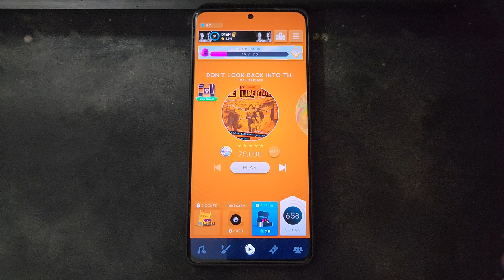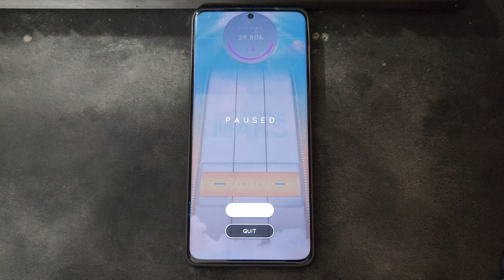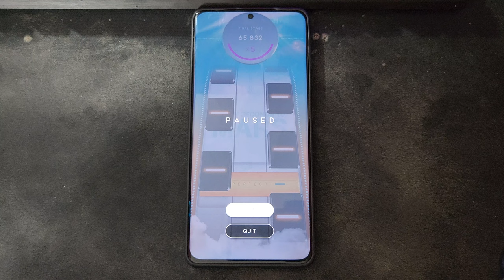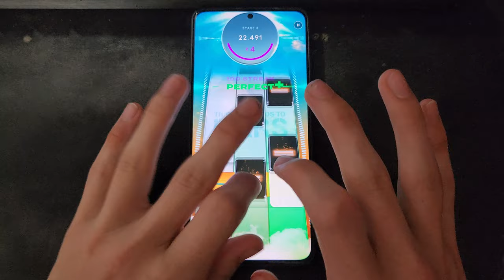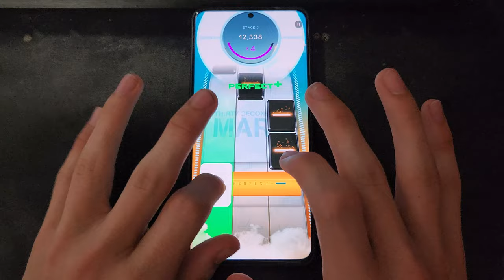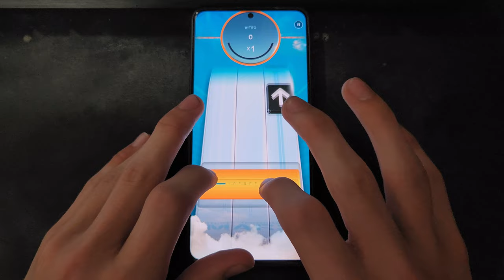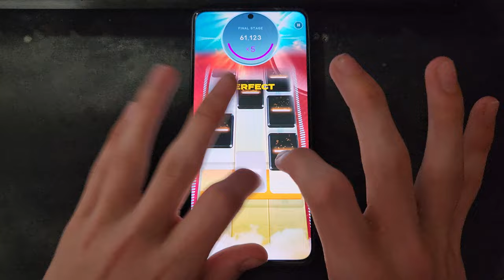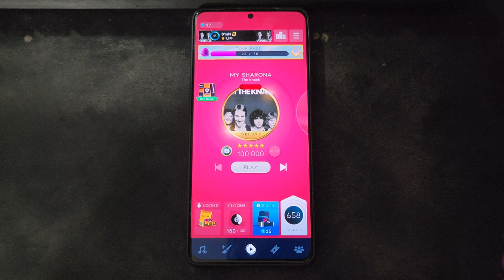Top 5 DRIFTIEST Songs/Charts In Beatstar! (Explaining drift)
Hopefully this video will help you guys get a better grasp of the concept of drift and how it unfortunately negatively effects the beatstar gameplay experience.